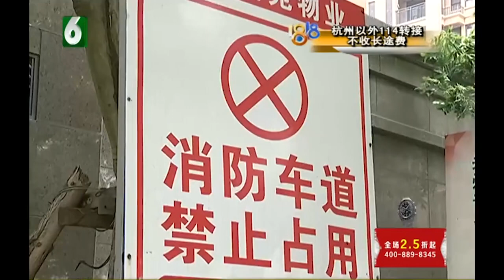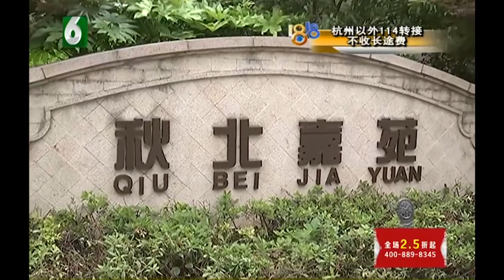【1818黄金眼】小区门口放石墩 有人跳起广场舞​​​​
【小区门口放石墩 有人跳起广场舞】湖州德清的高先生在小区门口开了一家超市，他说最近几天客源减少，生意大受影响，因为小区门口被放置了圆形石墩，人跟车都不往这来了，路上空得甚至能供三组人跳广场舞。那为什么要放这几个石墩呢？

新闻标签：